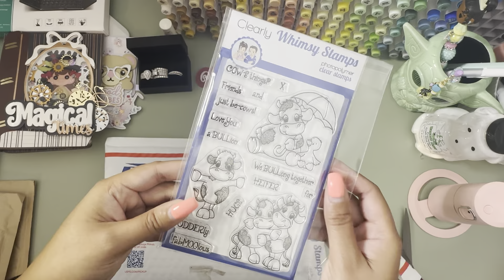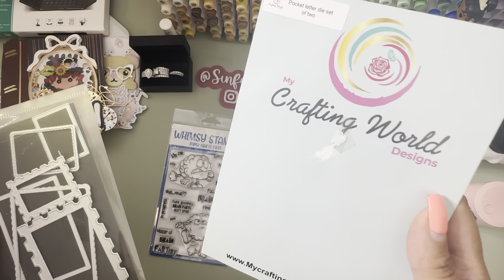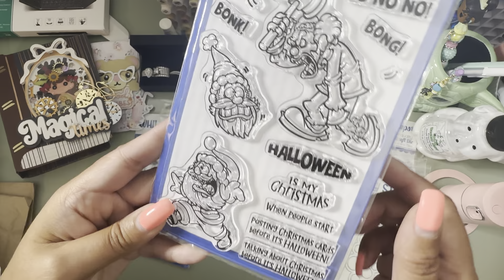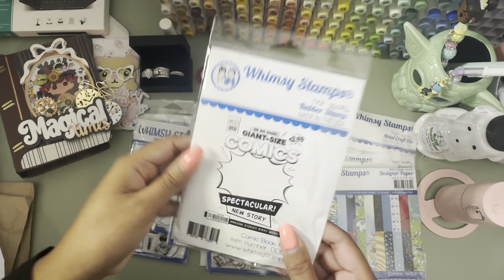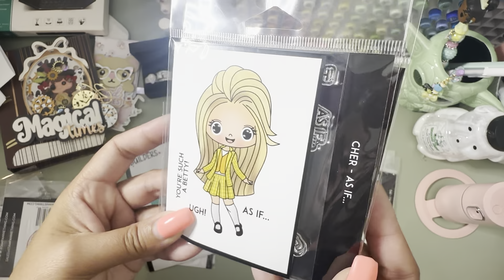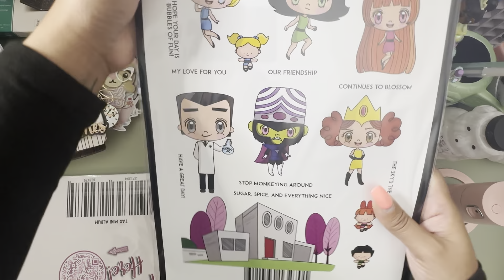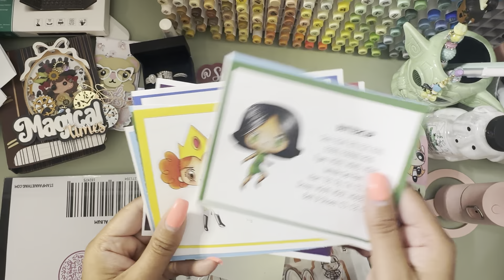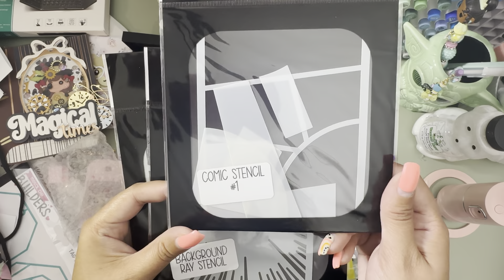Quick Crafty Haul and Stamp Anniething Retreat Unboxing!